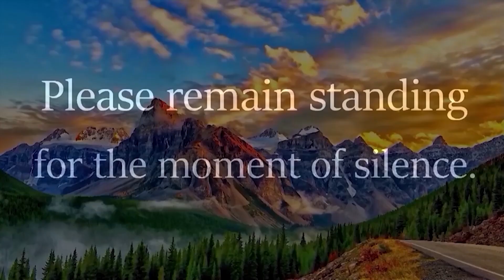News Thursday, May 5, 2022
Lots of achievers to tell everyone about in this edition!